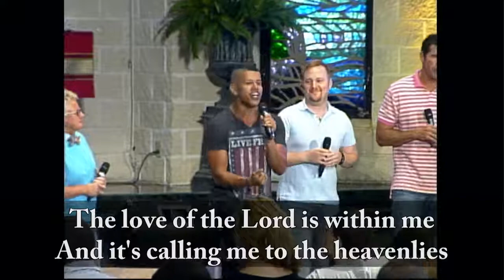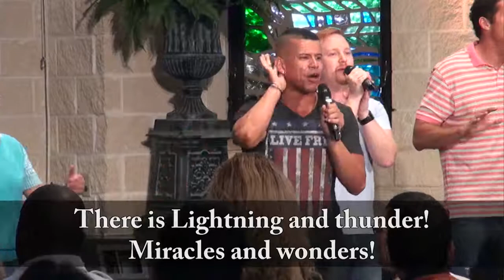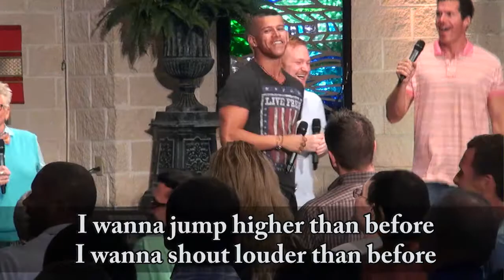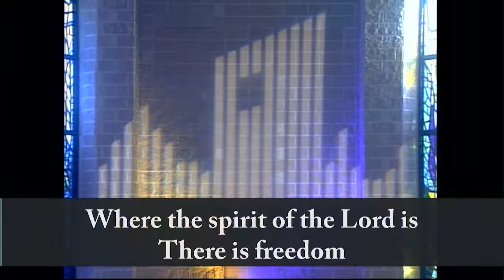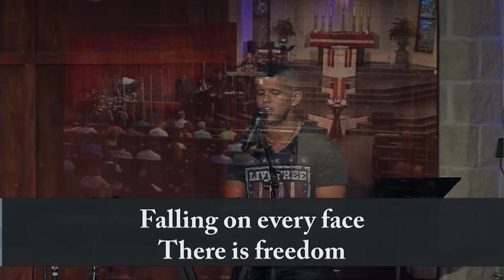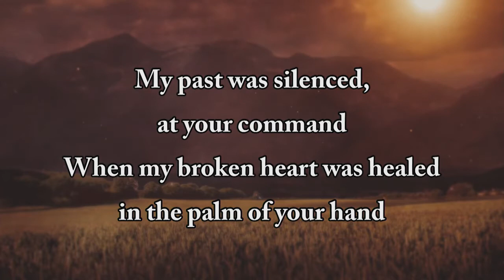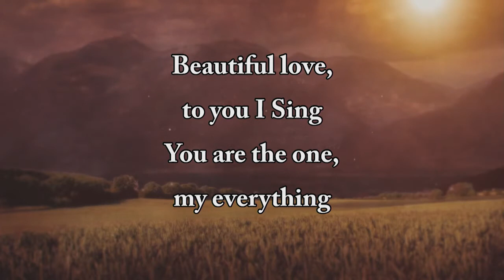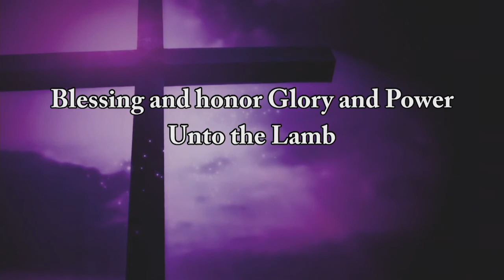Pulse Wednesdays - Full Service - by Todd Scoggins - July 9, 2014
PULSE Full Service - July 9, 2014
"Is Anything Really Free??"
Rev. Todd Scoggins